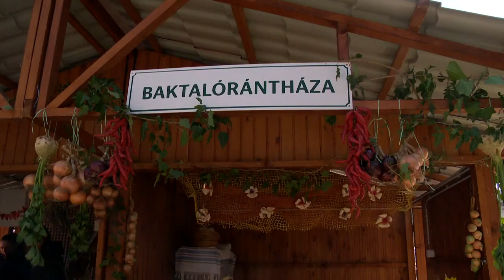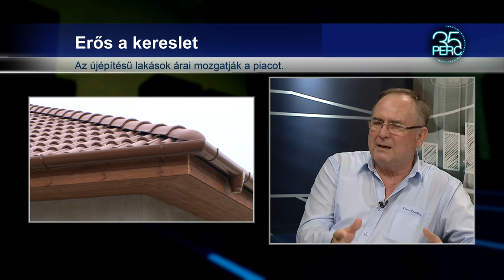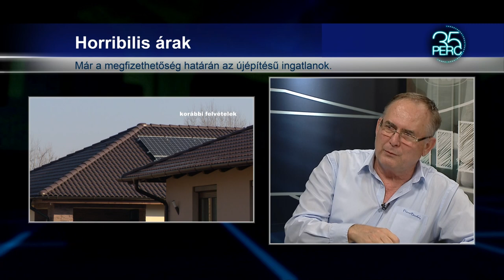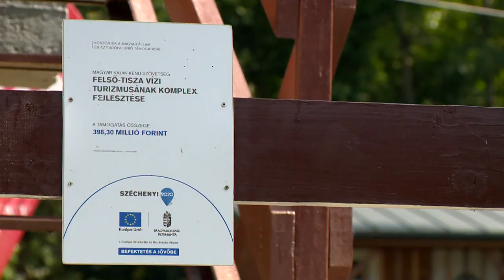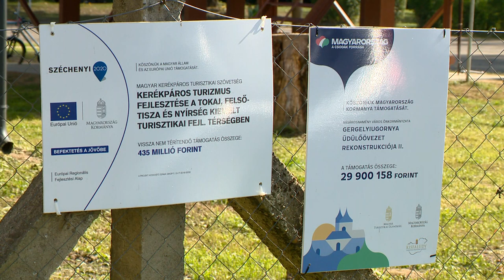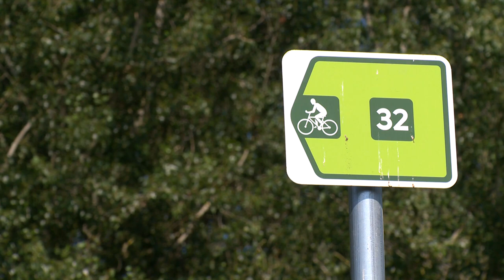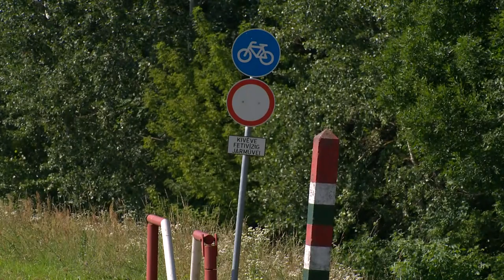35 perc - 2021.09.27.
Témák:

1. Közfoglalkoztatási Vásár
 - 99 megyebeli település képviseltette magát.

2. Ingatlanpiac
 - Nem állt meg a drágulás az újépítésű lakásoknál.

3. Fejlődő sportturizmus
 - Megújult a Bereg Szíve Üdülőközpont Vásárosnaményban.